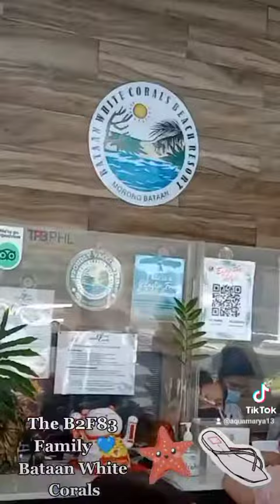The B2F83 Family 💙 On the way to Bataan White Corals Beach Resort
• Diamondstar Maricel Soriano
• Tampipi Ni Marya
• The B2F83 Family 💙
• Baul Ni Marya
• Jeydon G is My Bae
• A Closer Look To Stefhanie "Hans" Lazarte

• For background music purposes only